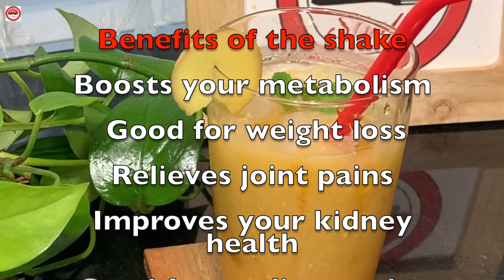Pineapple Shake | very healthy to boost up your immunity|Episode 5| Good Food Cooking Style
This nutritious shake is filled with all kinds of healthy ingredients and has many benefits like it is very good for your joints and is a great drink for weight loss and many more. Also, comment any feedback or recipes you would like me to make in the future.